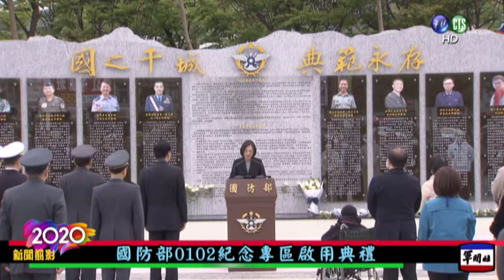1分鐘新聞翦影—總統主持0102專區啟用典禮與視導文化營區